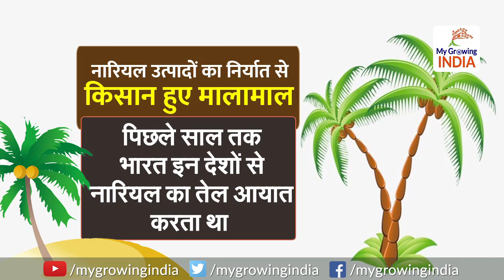Exports of coconut on the rise: किसान हुए मालामाल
My Growing India आपको देता है ऐसी बातें जो जुड़ी हैं भारत के विकास से, भारत की अर्थव्यवस्था से, भारत द्वारा बनाये जा रहे नये-नये रिकाॅर्ड से।